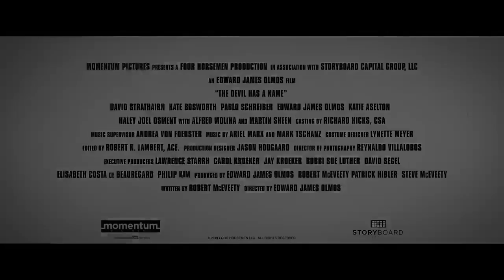THE DEVIL HAS A NAME Official Trailer 2020 Drama Movie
A psychotic oil matriarch leaves the whole industry exposed when she attempts to outfight a bullish farmer whose water has been poisoned.